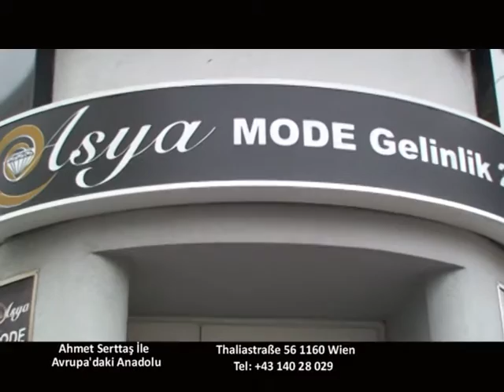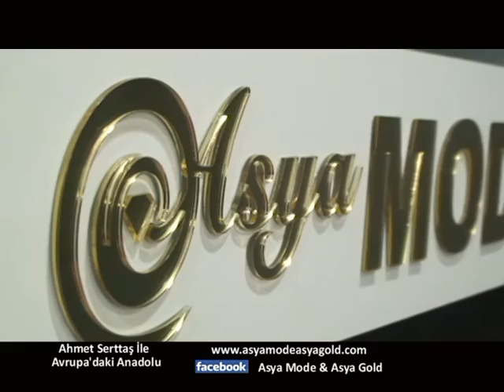21 Şubat Avrupa'daki Anadolu Asya Gold - Asya Mode